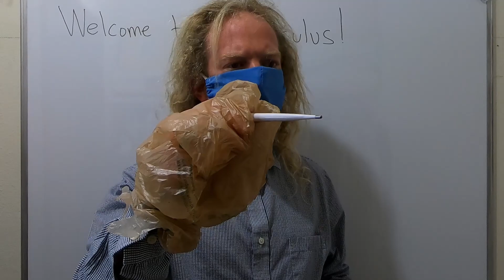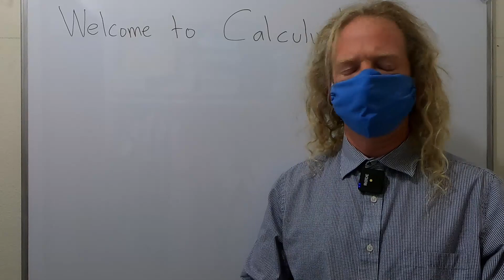Every Math Class in 2020 Be Like...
I think 2020 has been a crazy year, so hopefully this makes you laugh, even just a little bit:)